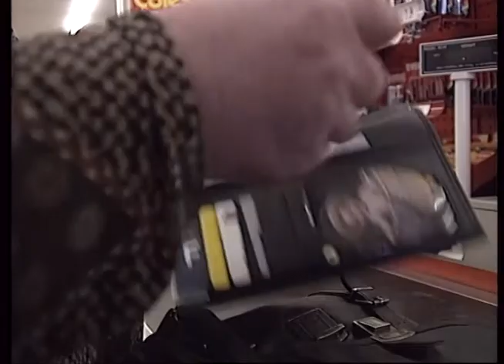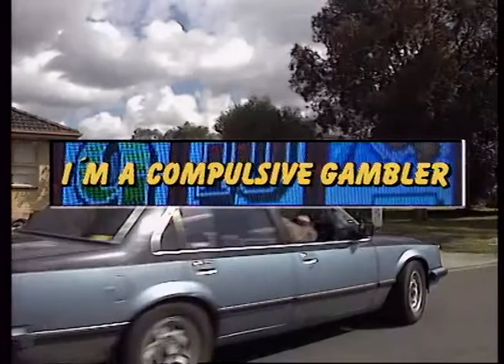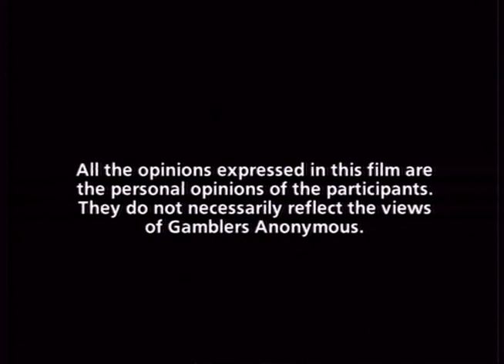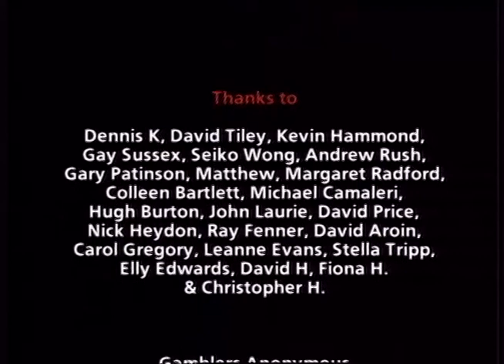I'm a Compulsive Gambler. Larina Wong. 1996. Documentary.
Format: Digital Video / Sound: Stereo / Aspect Ratio: 4:3

An accountant and a housewife have the same problem. They were addicted to gambling. For them, suicide was the only way to stop. But now, they have turned their lives around and become the compulsive gamblers who chose not to gamble.

‘I’m a Compulsive Gambler’ was Wong’s graduate short film, made whilst she was studying at VCA Film and Television, which is now a part of The University of Melbourne’s Faculty of Fine Arts and Music.